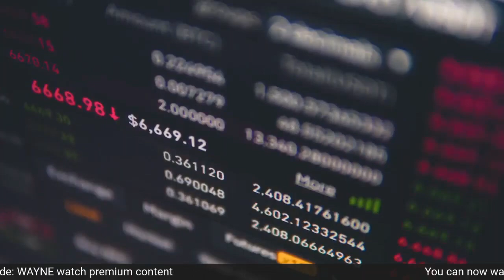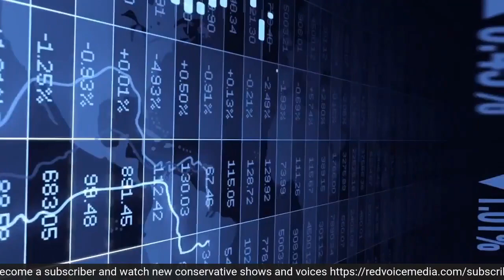Mitch McConnell Needs To Retire Now; Health Seems To Be Getting Worse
During a press conference on Wednesday, Senator Mitch McConnell experienced a prolonged pause lasting approximately 30 seconds. This incident marked the second occurrence this summer. Subsequently, many individuals promptly seized upon this situation, citing it as an opportune moment to address the concerns surrounding aging lawmakers and referencing other politicians who may be coping with mental ailments.

It looks like YouTube is throttling my uploads!